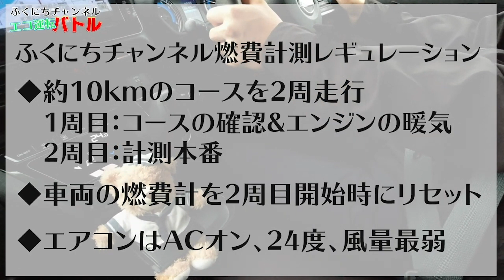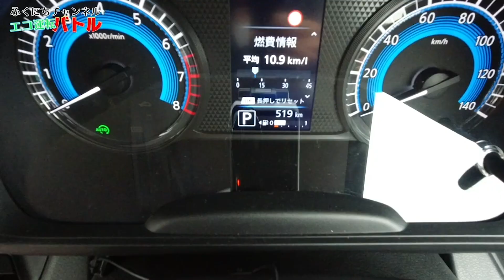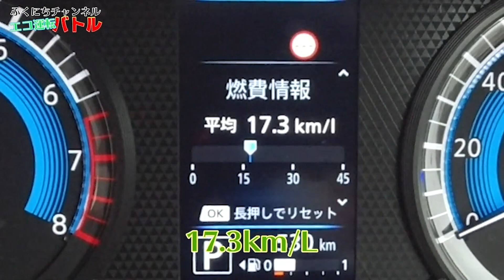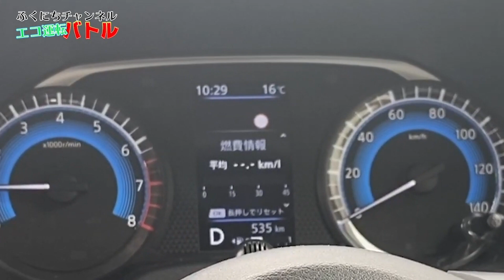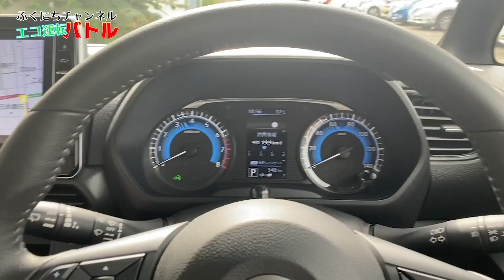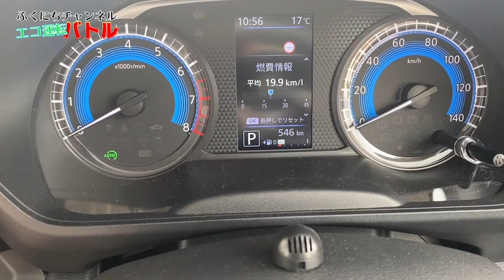【燃費バトル】ルークス：ターボ4WDをエコ運転で燃費チェック！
ルークスの燃費、どのくらいでしょうか？今回はルークスの中で燃費が最も「低い」モデル、ルークスハイウェイスターGターボプロパイロットエディション4WDを、この二人にエコ運転してもらう、再放送です。